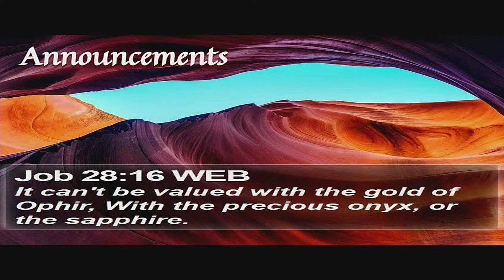Sunday Service Service 7-30-23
Online Giving Via Website